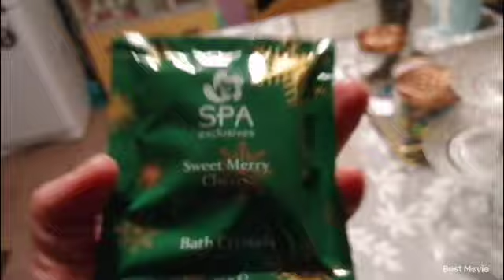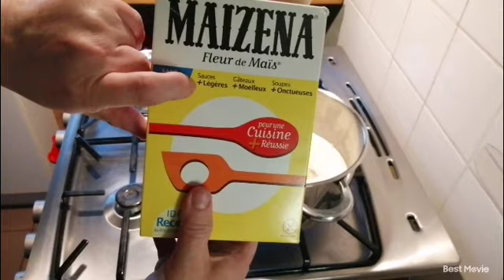16e vlog un peu de ménage et le repas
Mon vinted ameryckx31473
Mon Instagram natachaamerykx
Mon Facebook karima na ameryckx